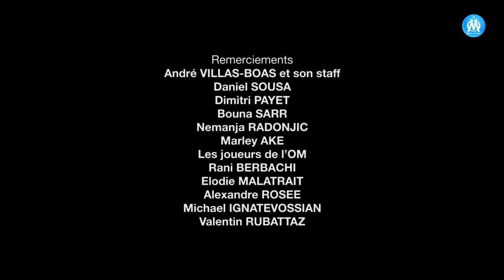Objectif Matchs E04 l Tunnel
Après une première partie de saison réussie, les Olympiens commencent 2020 avec un tunnel de 10 matchs en 6 semaines. Le travail de l'ombre de Daniel Sousa (entraîneur adjoint), les entrées décisives de Nemanja Radonjic et l'émergence du jeune Marley Aké, vont permettre à l'OM de creuser l'écart avec ses poursuivants.